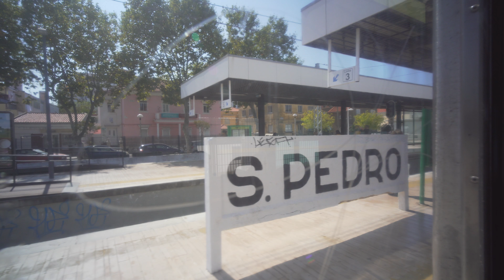Portugal, Lisbon, train ride from São João do Estoril to Oeiras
train 1:20

ticket barrier 15:22

September 2018